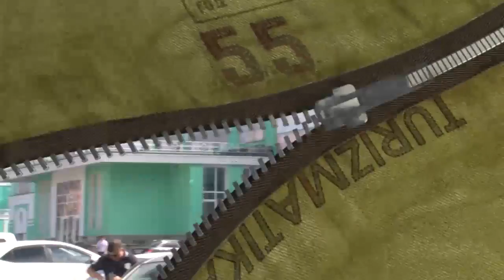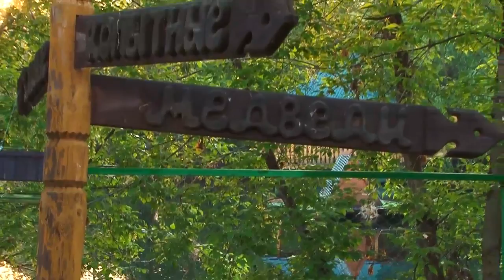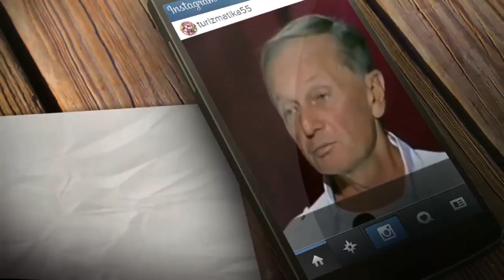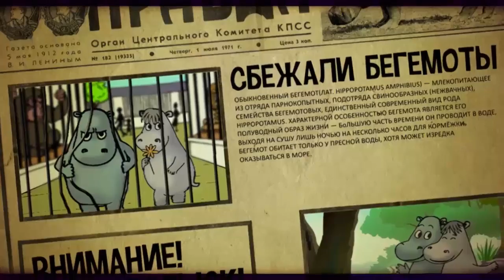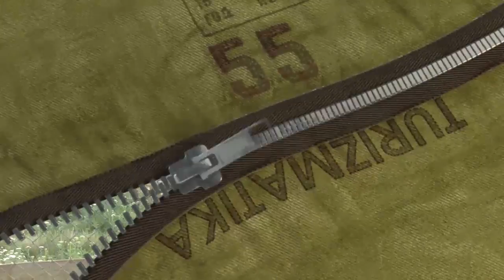"Туризматика 55" "Путешествие в Большеречье и Усть-Заостровку" (23.11.2016)